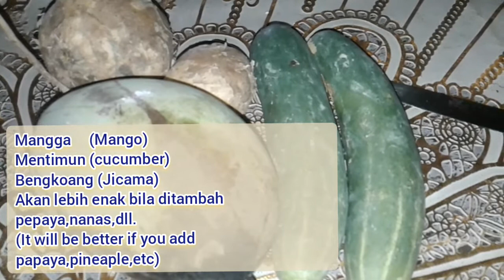Membuat Petis Buah||Make Petis Buah||Indonesian Fruit Salad||Cooking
Membuat Petis Buah,Membuat Rujak,Menu musim panas,Make Petis Buah,Indonesian Fruit Salad,Cooking,Menu sehat.

Assalammualaikum teman2..
Di video ini aku akan membuat petis buah.
Makasih buat yg udah nonton,semoga kalian suka🙏😊.

Hi guys..
In this video..I will make Indonesian fruit salad,that is Petis Buah.
Please, keep watching our videos.

Kamera : Bela
Apl. pendukung :
Video Guru,PixelLab

Opening/intro :
https : //youtu.be/C8FHNa7wcvl